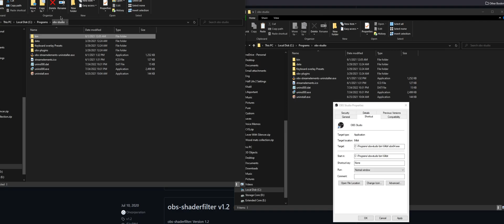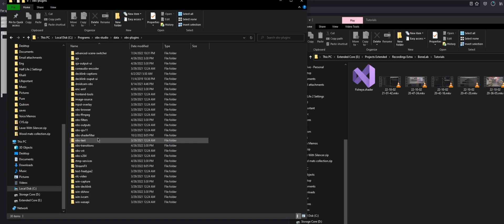Remove Fisheye Distortions in BONELAB (Spectator)